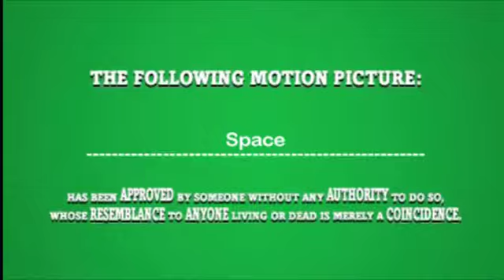Space an original machinima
I used the movies to create this.